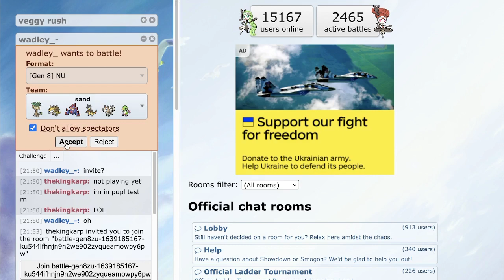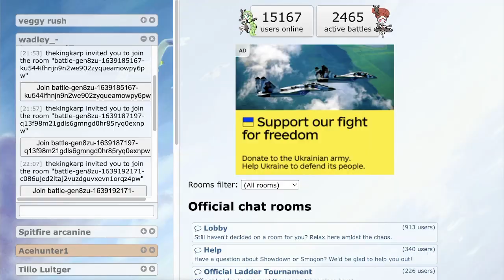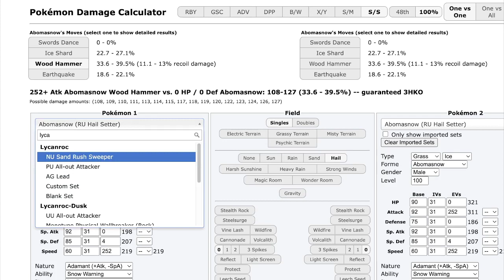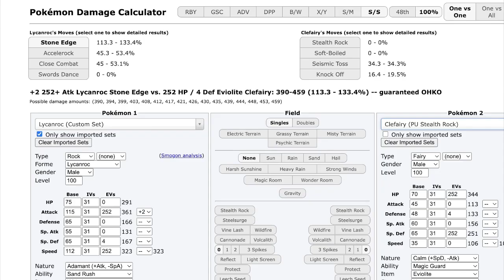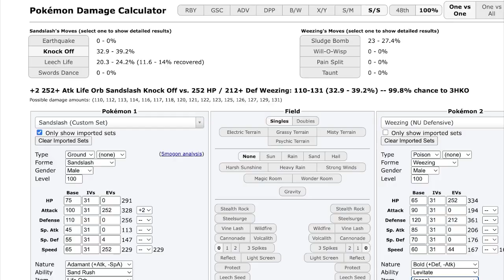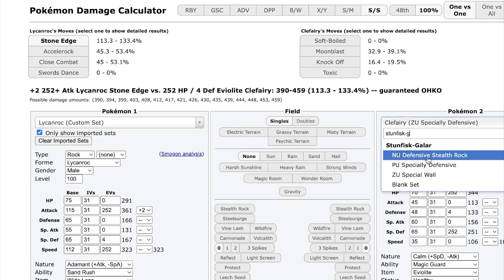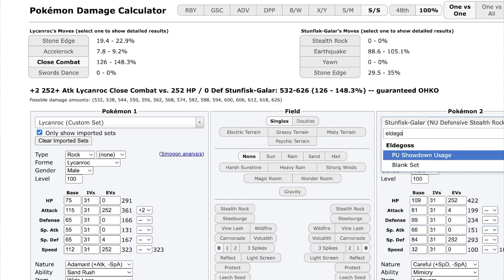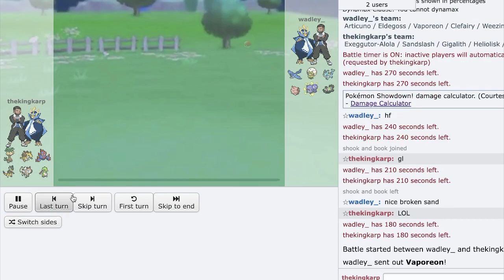SS NU- I use Sandslash to destroy STALL in NU | CTF6 W6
ty plas for the team (apparently it's p public)

0:00 Introduction
0:32 Team Preview
22:38 Game Overview